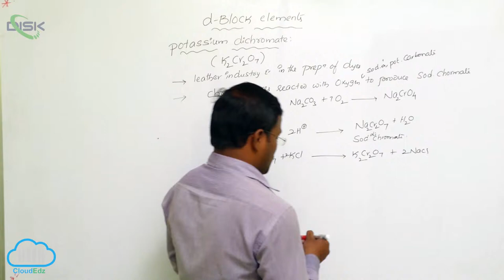Some Important Compounds of Transition Elements || Potassium Dichromate prep. 2 || Disk Telangana